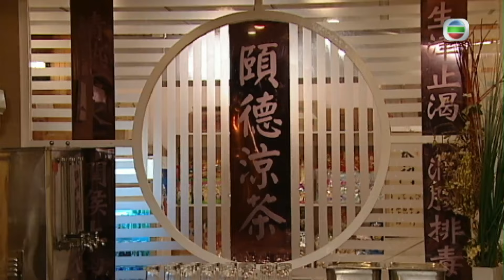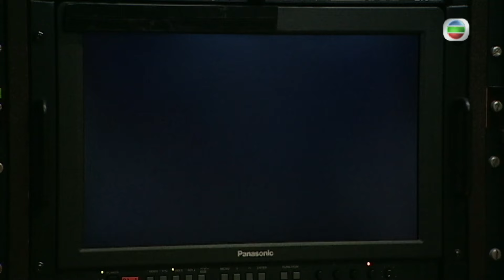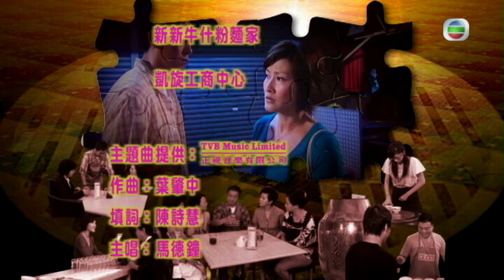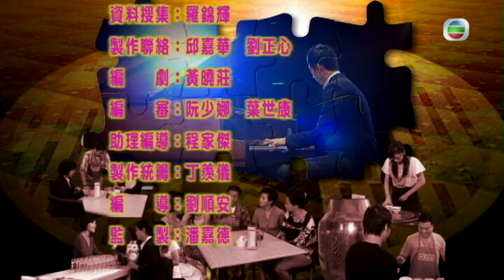TVB 警匪劇 | 搜下留情 11/20 | 陳慧珊(笑欣)對劉玉翠(可可)有情有義 | 馬德鐘 | 粵語中字 | 2010 | Suspects In Love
Suspects In Love《搜下留情》(主演:馬德鐘、陳慧珊、石修、陳敏之、羅仲謙、阮兆祥):按摩女郎鄭笑欣（陳慧珊飾）為營救好姊妹甘可可（劉玉翠飾）逃離一劫，因而牽涉一宗黑幫疑案，誤以為自己是殺人兇手，迫不得已回家投靠分離多年的父親鄭俊昌（石修飾），但父親經營的涼茶鋪生意不濟，黑白兩道又隨時上門，笑欣終日活在惶恐之中，直至自稱擁有涼茶秘方的吳仲明（馬德鐘飾）出現，笑欣才對未來重燃希望。誰料仲明只是一名警員，為求升職以迎娶督察女友張思敏（陳敏之飾），裝神弄鬼混入涼茶鋪，以圖從笑欣身上套取案件線索。本來在警隊受盡上司張思齊（陳國邦飾）的壓迫，變得自卑的仲明，受爽朗的笑欣薰陶下，竟在涼茶鋪找到自我及人生方向，遂與笑欣開展出撲朔迷離的微妙關係……